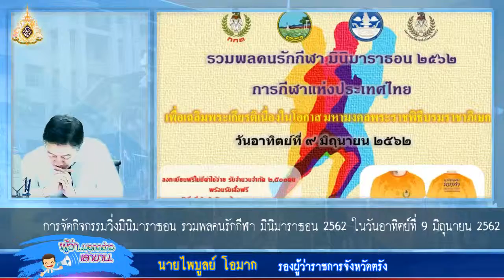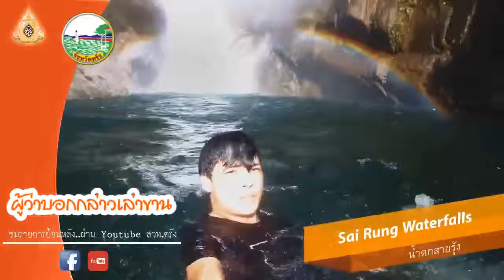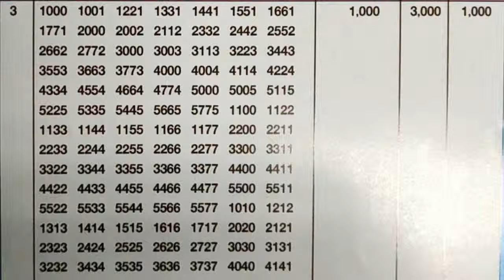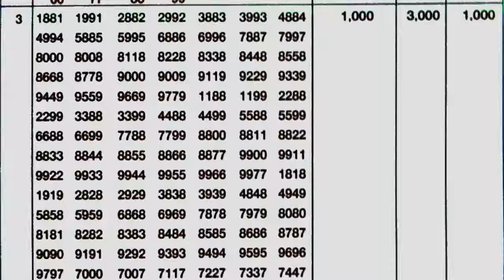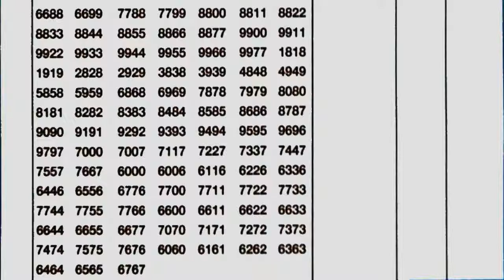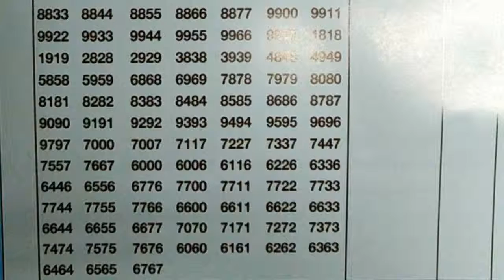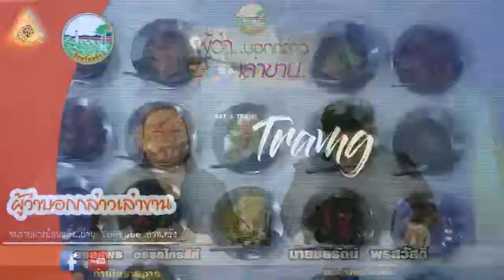ผู้ว่าบอกกล่าวเล่าขาน+31 05 62